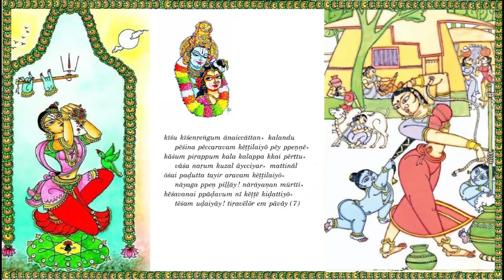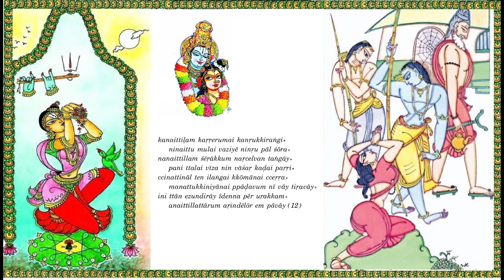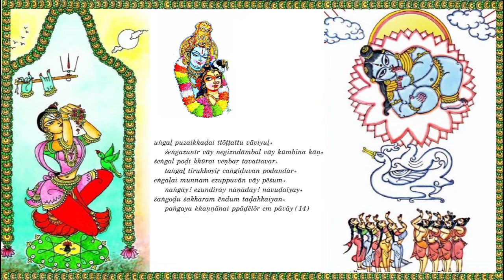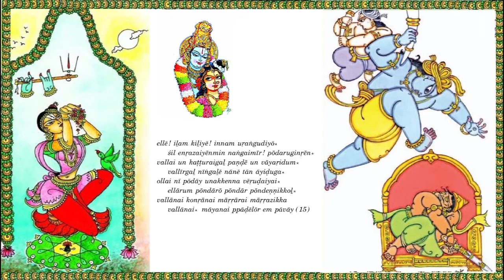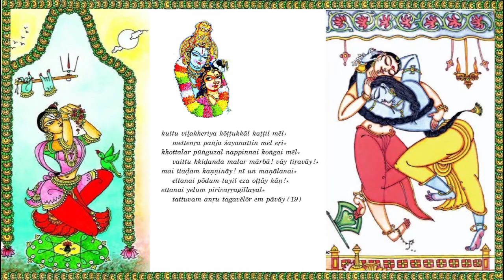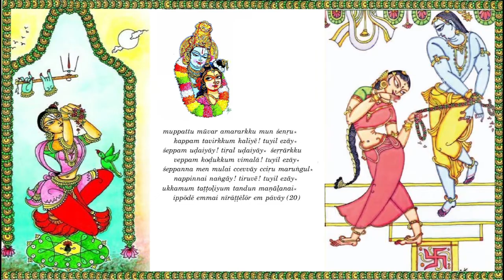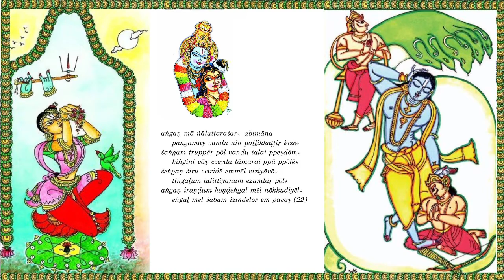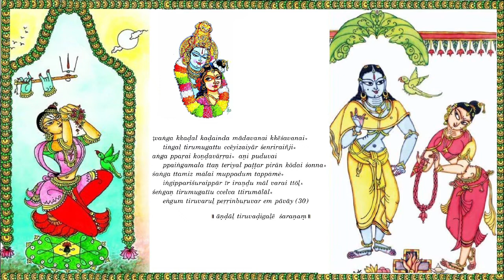Thiruppavai Full (Vani Jayaram) Tamil/Telugu/English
Thiruppavai is a collection of songs written by the alwar (saint) Sri Andal of Srivilliputtur for Sri Ranganatha of Sri Rangam. Andal is an incarnation of the godess Bhudevi (mother earth). She was found in the tulasi gardens of Perialwar who was an incarnation of Garuda. Andal grew up to love Sri Krishna (Rangantha) and used to wear the flower garlands which were offered to Rangantha. One day her father noticed this and got angry. Rangantha came into his dreams and told him to bring Andal to the Sri Rangam temple where Rangantha and Andal (godadevi) would get married. In order to impress her lord Andal wrote the 30 Thriuppavai pasurams which are sung in the month of Margazhi/Dhannurmaasam to show devotion towards the lord.